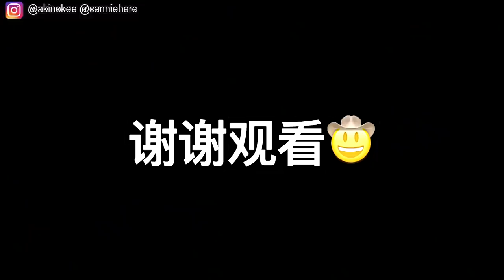你们要求很久的发型教学。|Cannie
额对
今天来绑头发
能看完的
留言“yay”
那么废的影片
谢谢你观看哟

星期一❌营业！

🍪Equipment: MacBook Air
🍚Camera：Sony 5100
🍙Editing Software: Final Cut Pro X
🥛Thumbnail Software: Adobe Photoshop CS6

🍔做史莱姆基本步骤🍟：
1）加入适量（和白胶比例1:3）的水，然后加入大量胶水（白胶/透明胶用来做透明slime）
2）然后加入色素/广告彩（这个步骤可有可无），之后加入硼砂水，多次少量，过程不停搅拌，直到成形为止！
-DIY手作
-史莱姆教学
-史莱姆开箱